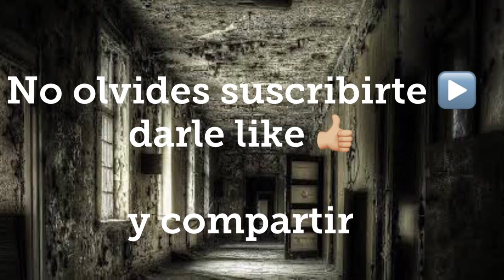Relatos e historias paranormales e inexplicables cortos, reales de gente común 👻 Parte 5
Escucha las narraciones de historias📖 de gente 👨‍👩‍👧 🙋🙋‍♀️.que ha tenido experiencias paranormales e inexplicables.

Si has tenido una experiencia similar no olvides contar tu historia en los comentarios.

No olvides visitar acá en el canal

Historias 📖 de terror 👻 💀 de Japón 🇯🇵

Historias paranormales e inexplicables reales en viajes

“¿Te ha visitado un familiar para despedirse... después de muerto?

“¿Qué es lo más raro que te ha pasado en un velorio?”